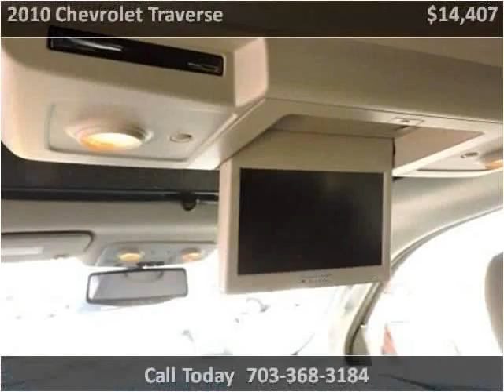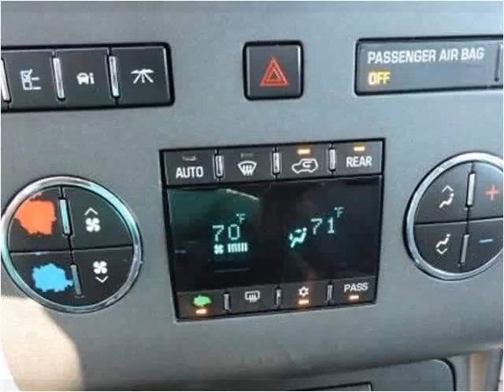2010 Chevrolet Traverse Used Cars Manassas VA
This 2010 Chevrolet Traverse is available from Battlefield Ford Manassas.